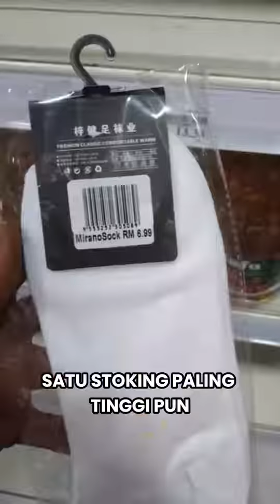📹 TINDAKAN KERAS PERLU DIAMBIL TERHADAP KK MART AGAR MENJADI PENGAJARAN KEPADA SEMUA